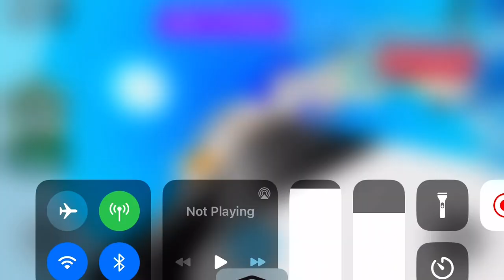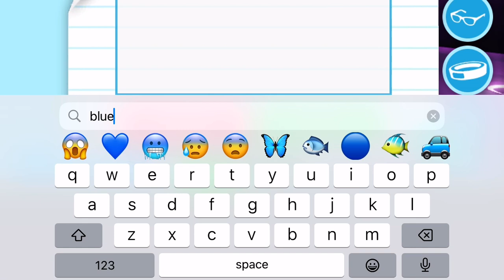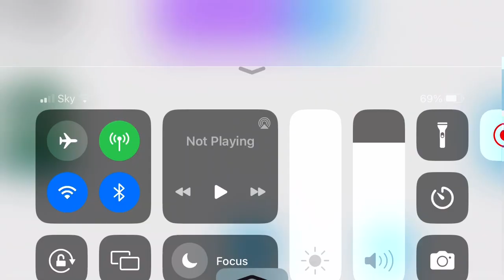Making a neon parakeet!